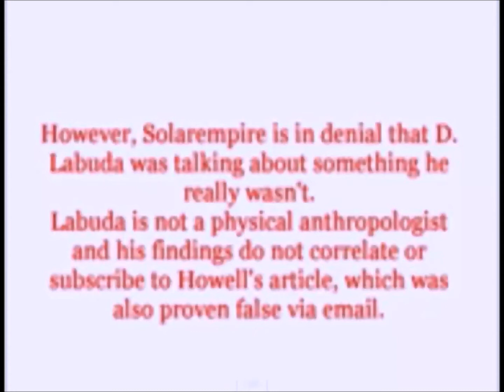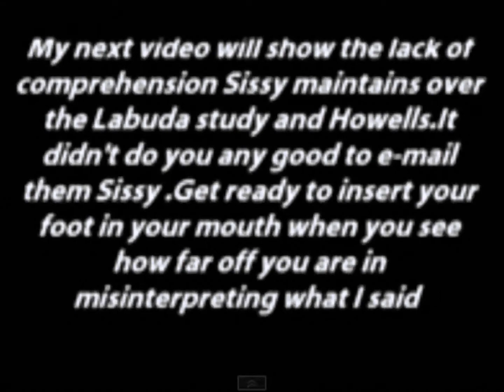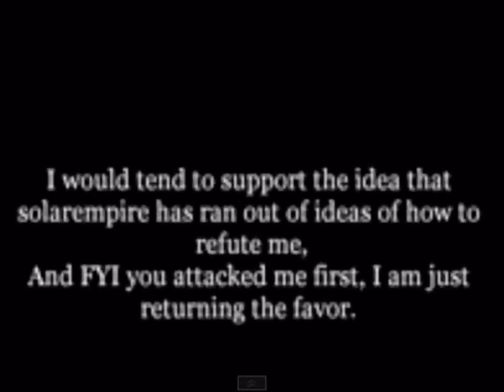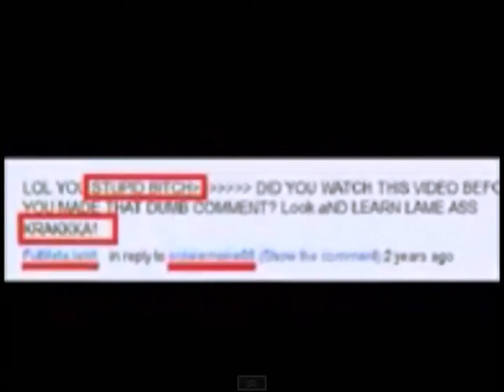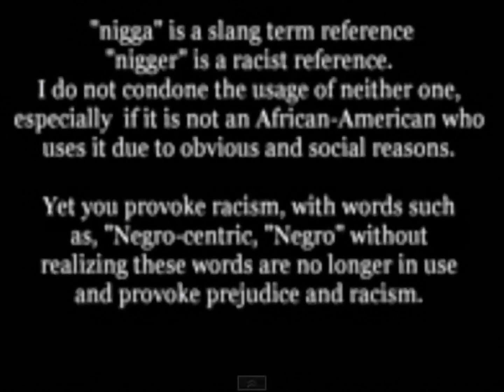Solarempire Hypocrisy shown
Vintage Davidcici11 Made this video in the Summer of 2012
Also @Solarempire who makes a response video to a promo? lol
I guess he knows I am about to go in on him, so at the moment he is looking to attack anything

This video was made a few years ago.